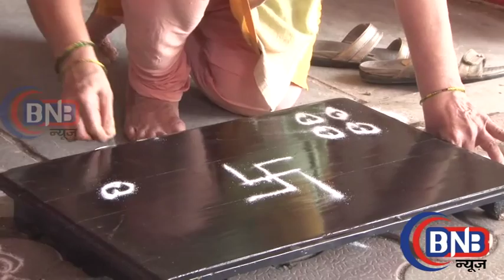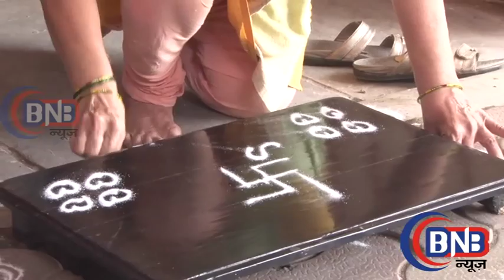Nana Patekar Celebrating Ganesh Chaturthi